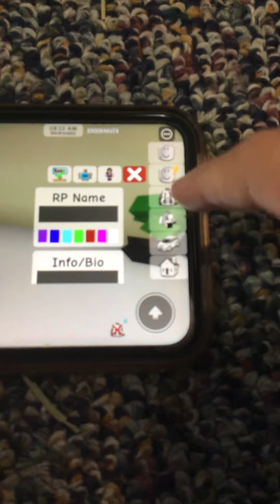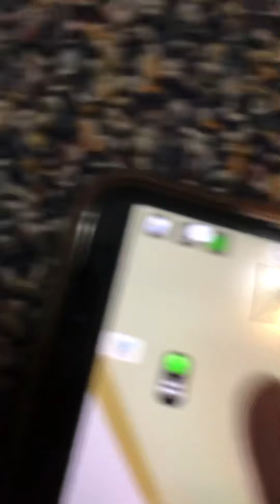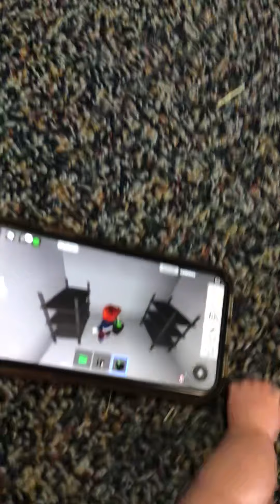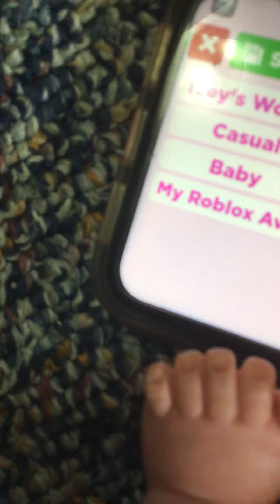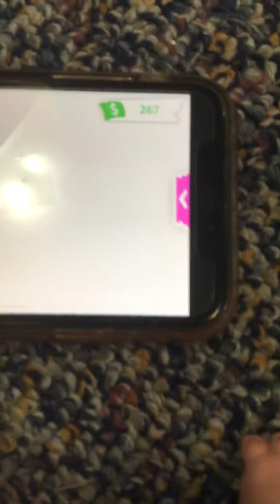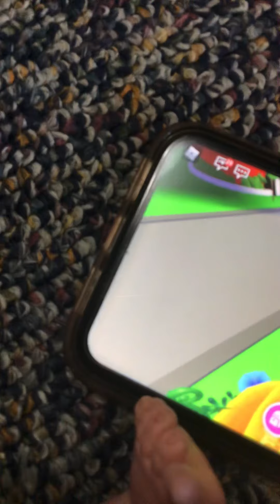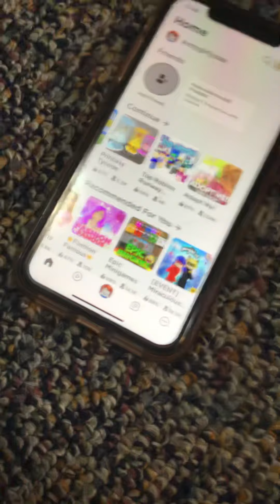Autumn and winter play roblox